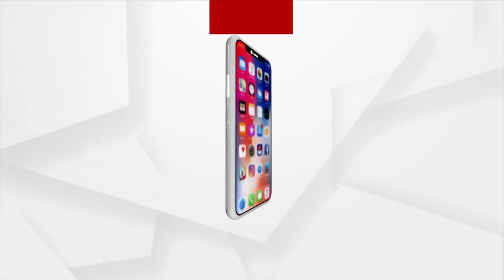Villagers Throw Fireballs To Drive Away Elephant Herd In Mayurbhanj, Strict Action To Be Taken